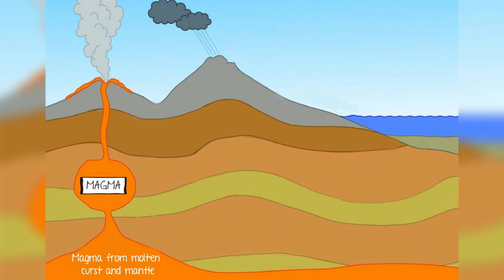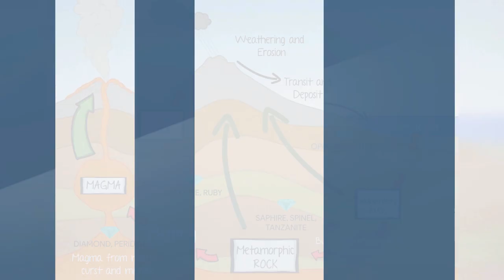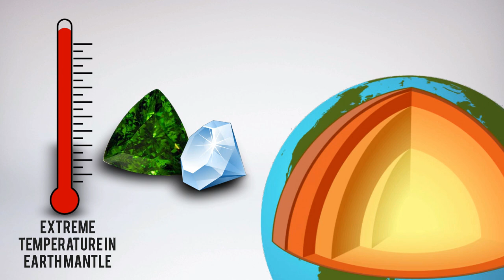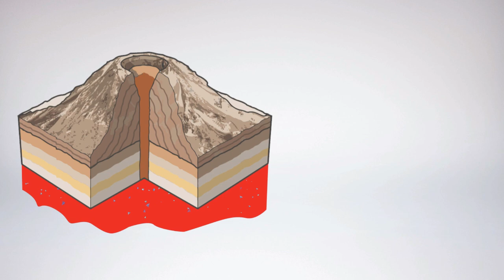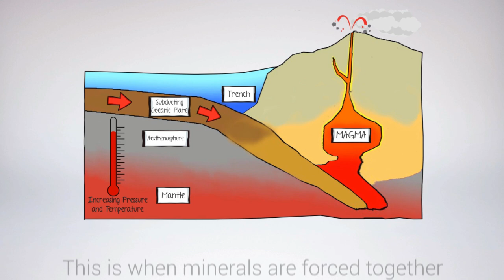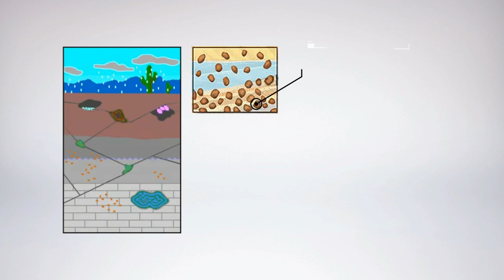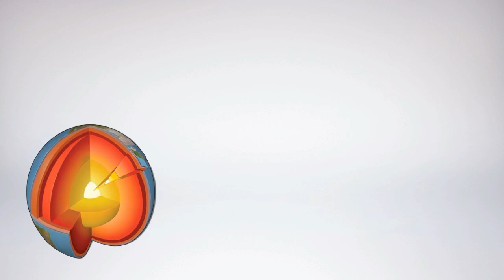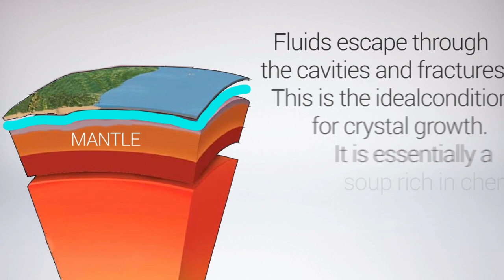How Do Gemstones Form?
Gemstones form in a variety of different ways. This video will explore the main basic principles of Igneous, Metamorphic, Sedimentary and Hydrothermal gemstone creation.